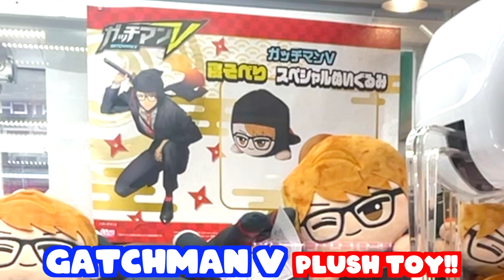GATCHMAN V Plush Toy Claw Machine Challenge in JAPAN! ガッチマンV 寝そべりスペシャルぬいぐるみ GETしてきた!ゲーセン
SEGA exclusive prizes!! （1PLAY/100円）
This time I got my favorite GatchmanV plush toy!!
He is my very favorite live game streaming, so please check out his videos on his channel!
The three-claw claw machine is difficult to do, so I'm glad we had a kindly staff member this time around☺︎☺︎